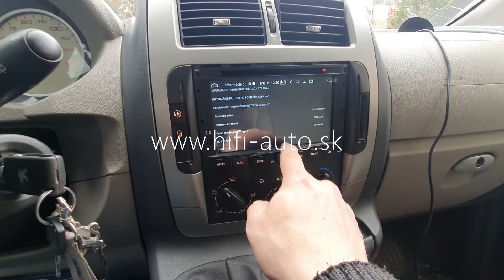Citroen Berlingo TomiMax ANDROID Multimedia Player